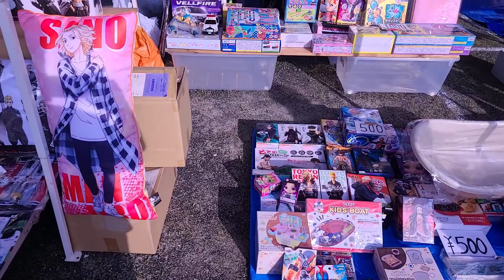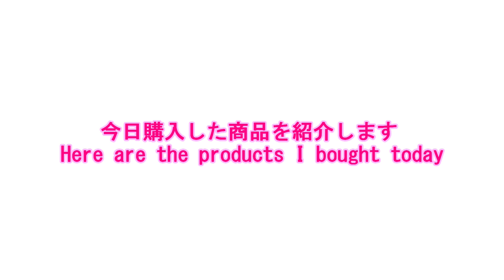【宇部】欲しかった物が見つかりました I found what I wanted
今回はときわ公園で開催されたフリーマーケットに行って来ました。
毎月開催されてるみたいなので、ぜひ参加してみてください。

This time I went to the flea market held in Tokiwa Park.
It seems to be held every month, so please join us.